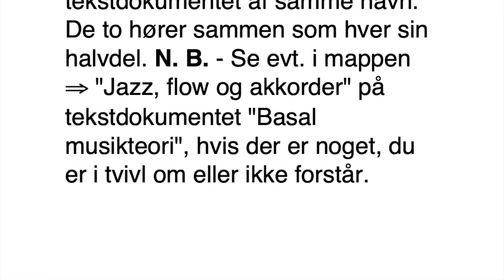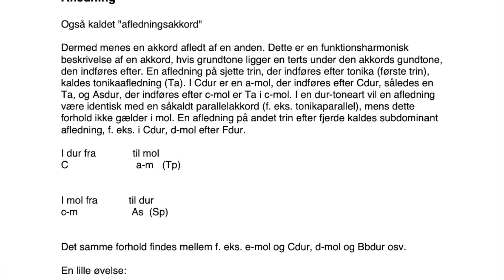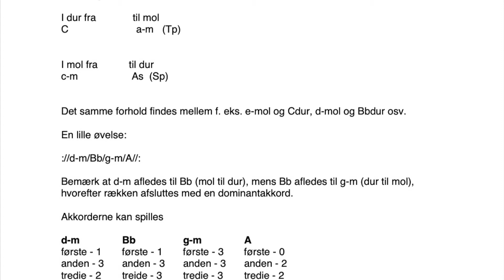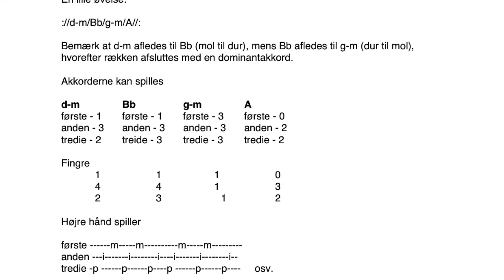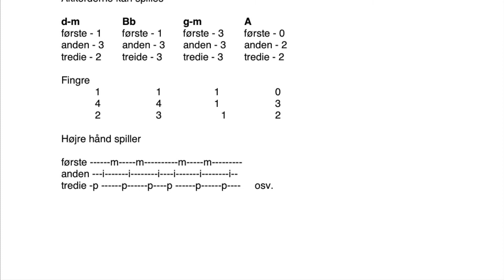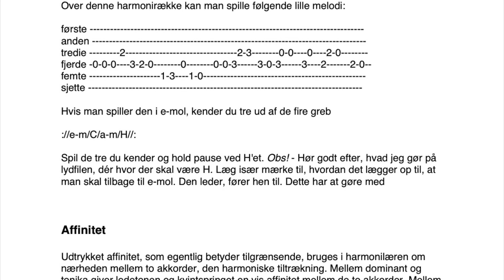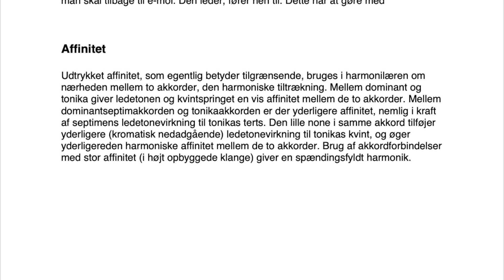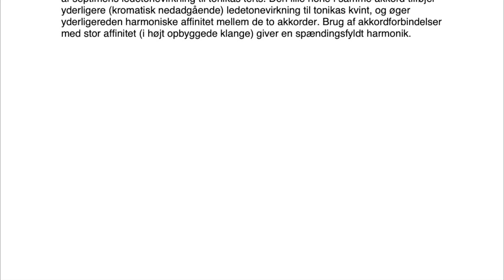Den tredie akkord 11-d, afledning og affinitet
d) Hør, læs, arbejd, øv og spil med lydfilen "Afledning og affinitet" og tekstdokumentet af samme navn. De to hører sammen som hver sin halvdel. N. B. - Se evt. i mappen ⇒ "Jazz, flow og akkorder" på tekstdokumentet "Basal musikteori", hvis der er noget, du er i tvivl om eller ikke forstår.